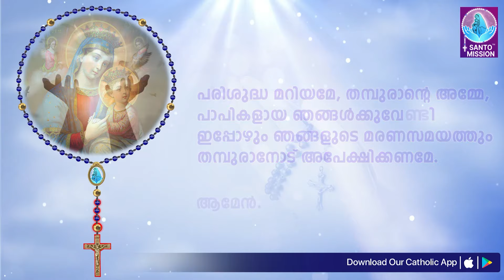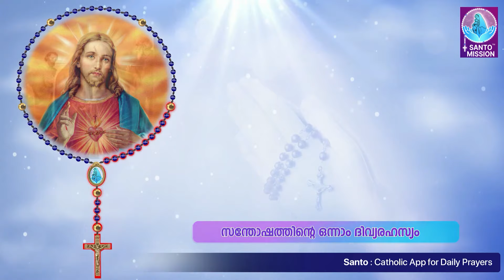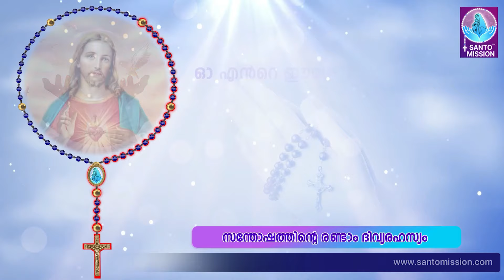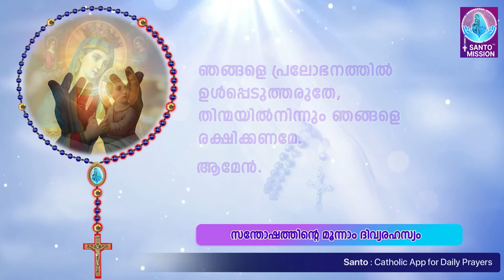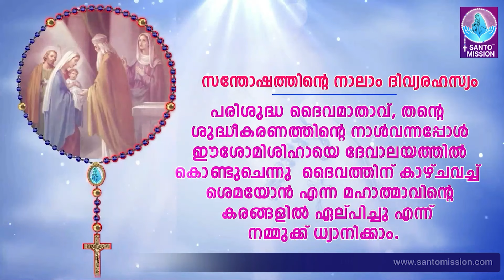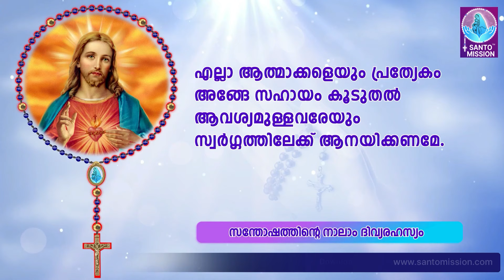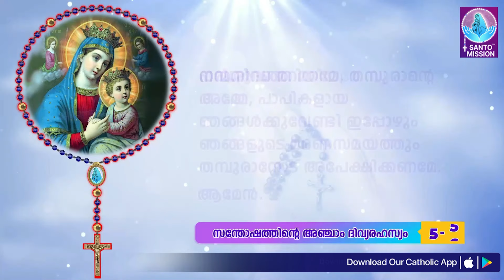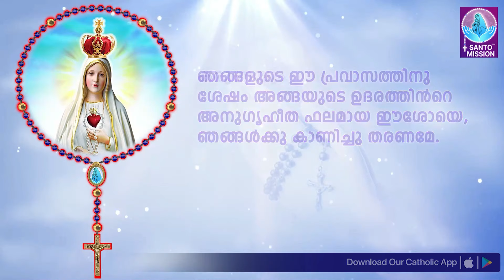ഇന്നത്തെ ജപമാല 🙏🏻 തിങ്കൾ 🙏🏻May 20, 2024🙏🏻 സന്തോഷത്തിന്റെ ദിവ്യരഹസ്യങ്ങൾ 🙏🏻 Malayalam Rosary